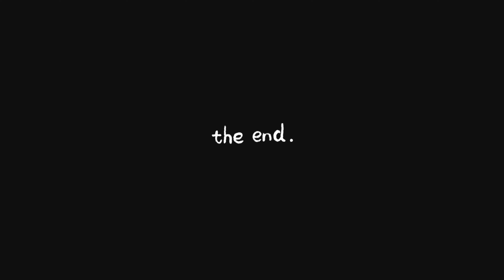विश्व की सबसे ऊँची प्रतिमा को देखे क्या क्या है यहाँ आपके लिए इसमे पूरी जानकारी सहित। नाथद्वारा।